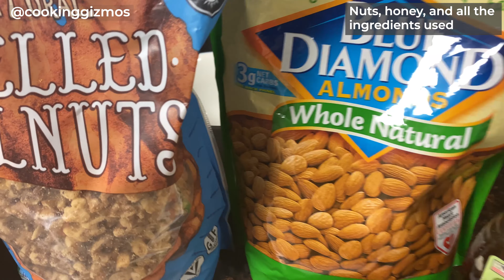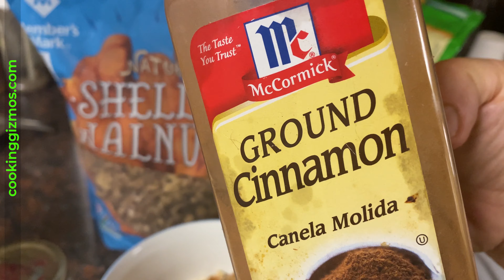😋 Mini Persian Baklava Baghlava Pies -- Cooking Gizmos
Persian Baklava is delicious. There are many ways to experiment with it. In this video, I show you how to use a Breville Personal Pie Maker to make Mini Baghlava pies. I used simple ingredients such as nuts, honey, butter, and cinnamon. It takes about 10 minutes for the pies to bake in the device. Let them sit for a couple of hours, and they are ready to eat.

▬ ⭐ Also see:  ▬▬▬▬▬▬▬▬▬▬▬▬